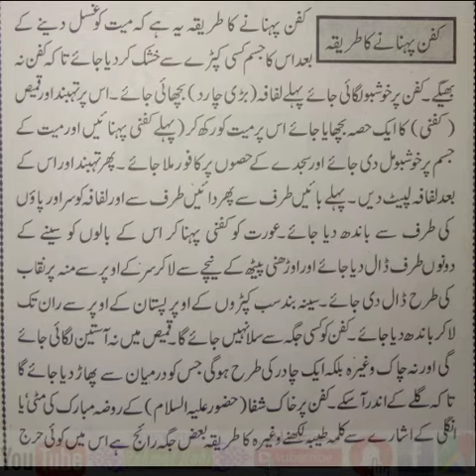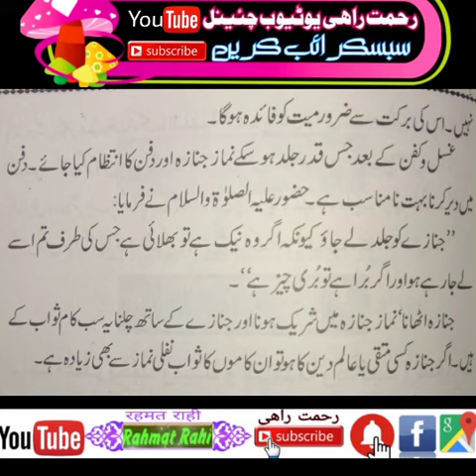Miyat ko Kafan Pehnane ka Tarika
Rahmat Rahi